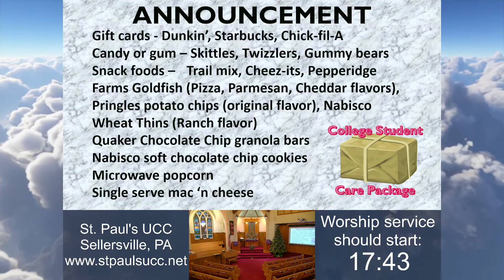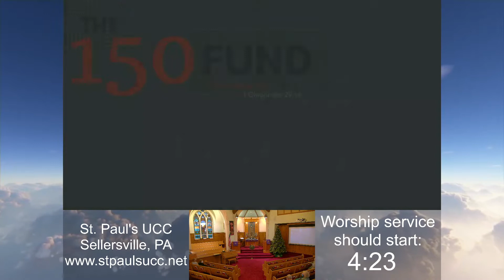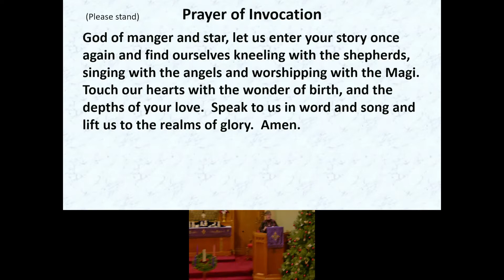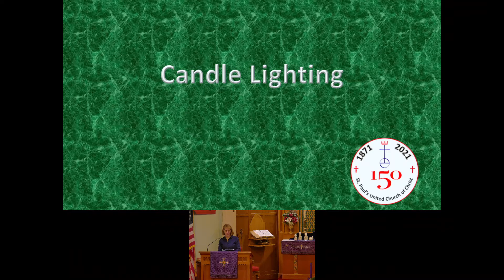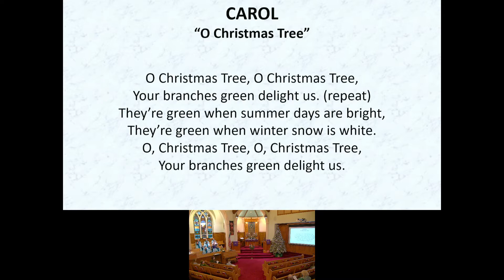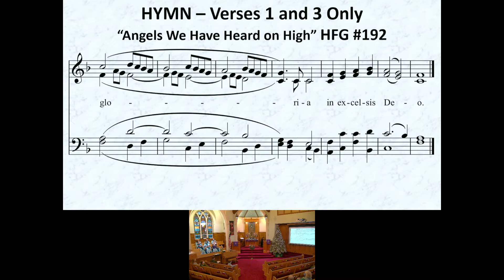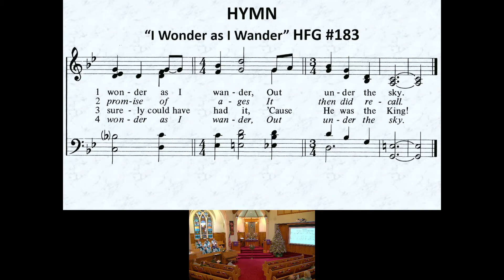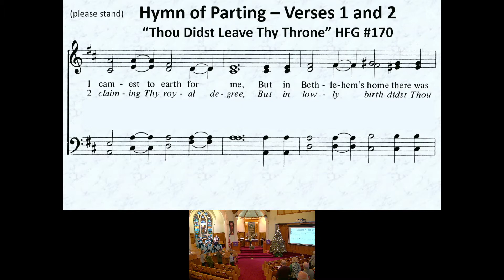Worship - 1st Sunday of Advent 2021 - St. Paul's UCC